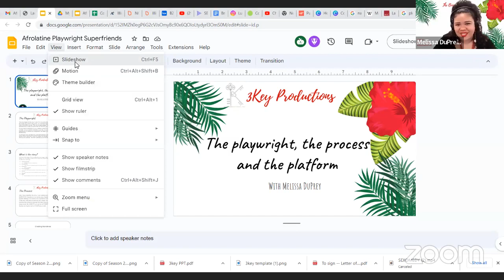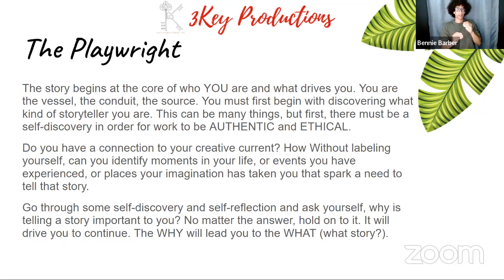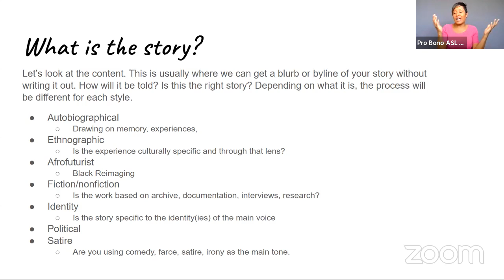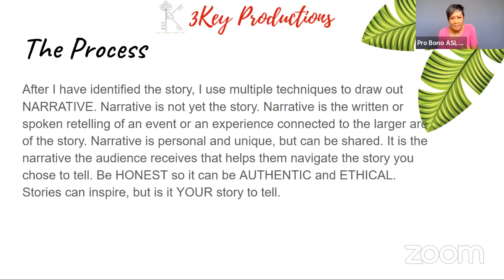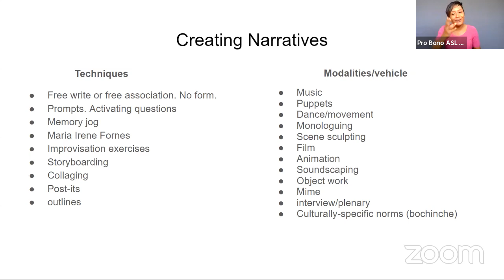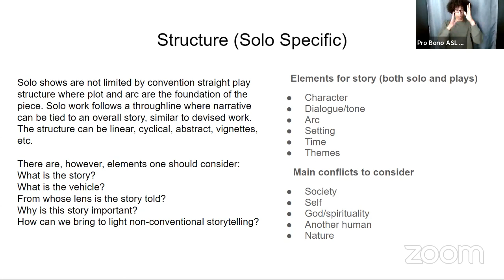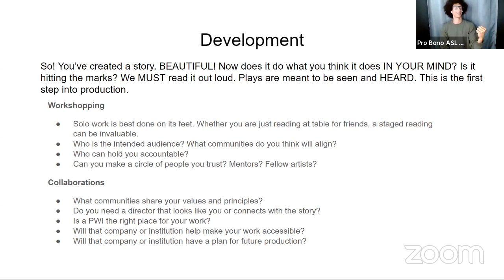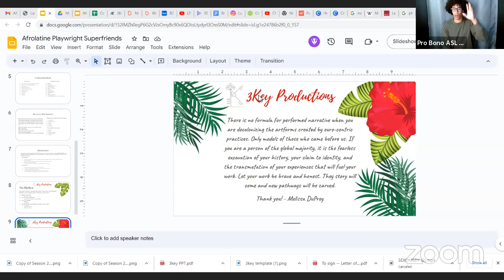AfroLatine Superfriends Playwriting Hour with Melissa DuPrey on Thursday 4 May 2023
Daphnie Sicre presents the AfroLatine Superfriends Playwriting Hour with Melissa DuPrey livestreamed on the global, commons-based, peer-produced HowlRound TV network at howlround.tv on Thursday 4 May 2023 at 1 p.m. PDT (San Francisco, UTC -7) / 3 p.m. CDT (Chicago, UTC -6) / 4 p.m. EDT (New York, UTC -7).

The AfroLatine Superfriends Playwriting Hour is an incredible opportunity to learn from AfroLatine-led playwrights and theatremakers from all corners of the United States. With a wealth of experience, they will share their writing practices, experiences, and insightful anecdotes on the process, inspiration, and practices of dramatic writing.

Each week, a different playwright will bring their unique perspective on how to write dramatic texts. They will offer valuable tips and prompts based on their social consciousness, approaches to theatrical style and form, and strategies to effectively communicate with their intended audiences. This series is designed for aspiring writers, students of dramatic writing, or anyone interested in creating thoughtful, visceral, and unique blueprints for performance, whether it's for the stage, screen, or any other medium. Don't miss out on this exceptional opportunity to hone your writing skills and learn from some of the most talented voices in the Latine community.

Dr. Daphnie Sicre (curator & moderator) will be online via HowlRound during each session.

Melissa DuPrey is an actor, comic, producer, emcee, musician, and playwright with roots from Humboldt Park, Chicago. She is a critically-acclaimed solo artist whose work spans over a decade with 5 full-length solo plays (SEXomedy, SUSHI-frito, Good Grief, SEXomedy 2.0, RISE OF THUNDERDOME) highlighting the intersections of diasporic Blackness, queerness, healing, liberation, and sexuality. DuPrey’s full-length play BRUJAJA, directed by Miranda Gonzalez, was digitized as a theatrical film by UrbanTheater Company in 2021 for its world premier. DuPrey's stand-up has been featured in Chicago, New York, New Jersey, Philadelphia, and Los Angeles. She has been a regular guest on WGN's talk radio show, Pretty Late, hosted by veteran comedian Patti Vasquez, a regular panelist on Feminist Wednesdays WBEZ's "Vocalo" show, and panelist for WGN's Windy City Live (Chicago). She was most recently seen as “Dr. Sara Ortiz” on Greys Anatomy (S17 & S18) and will recur in a new HULU series How to Die Alone ("Tamika"). She's also been seen on Empire (FOX), The Resident (FOX), Chicago PD (NBC), and The Chi (Showtime). Her theater credits include works at Teatro Vista, Court Theater, The Goodman Theater, Steppenwolf, Free Street Theater, UrbantTheater Company, Victory Gardens, The Greenhouse Theater, Oracle Theater, and Teatro Luna. She is an Ensemble member at Teatro Luna and Africaribe. She hopes to continue creating and producing projects that fuse theatrical story-telling with comedy for theater, television, and film.